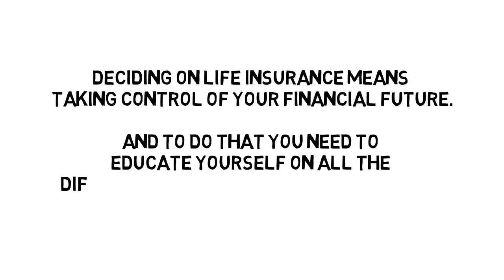Life Insurance is a Valuable Investment - Agents in Fishers, IN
- A lot of people question if they need life insurance.  There are many reasons they feel they could be ok without.  They are single, have enough assets to cover any costs or they just can’t afford to have it right now are all common excuses that are used.  What people don’t realize is that every policy can be made to fit each individual situation.  If you are single it’s still wise to have a policy that is enough to at least cover any outstanding debts and a funeral.  That last thing you want is to leave your loved ones being forced to cover your expenses.  Even if you have sufficient funds, they can be tied up in courts and have taxes up to 45%.  Just as with being single, having enough to simply cover expenses until assets can be taken care of.  For those that feel that life insurance is simply too expensive there are a lot of policies that are surprisingly affordable.  The key is finding the right agency to make your policy is set up right.  Mathew Hardin in Fishers, Indiana can make sure you get the coverage that’s perfect of your situation.  Contact them today to see how life insurance can be a valuable investment.